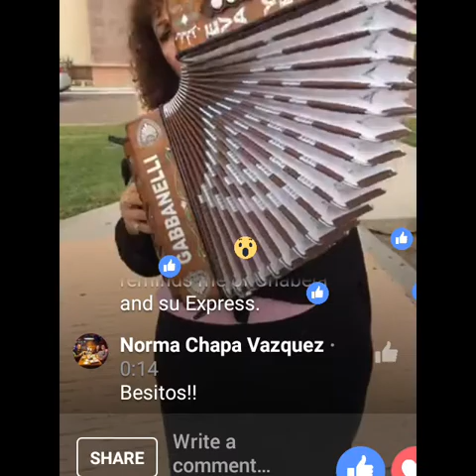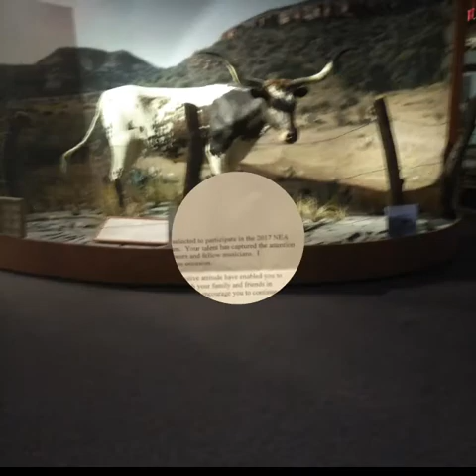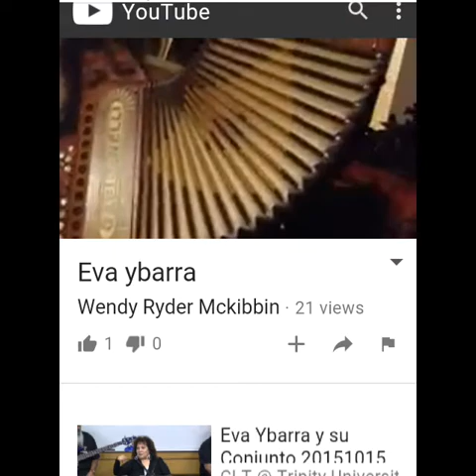Eva Ybarra -y- Su Conjunto Siempre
"N.E.A Polka" composed by Eva Araiza Ybarra and dedicated to Washington and all my N.E.A Fellows.